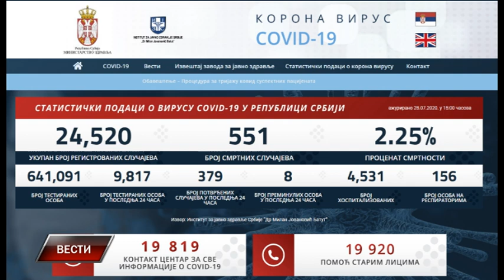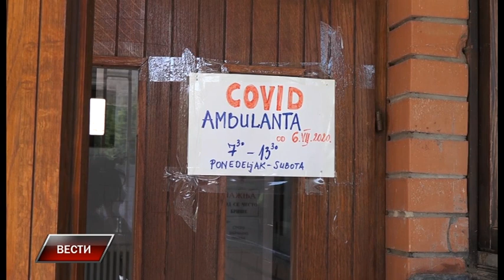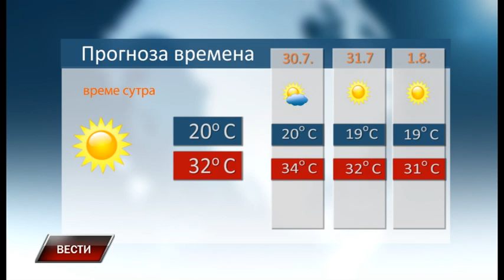Vesti 28 7 2020